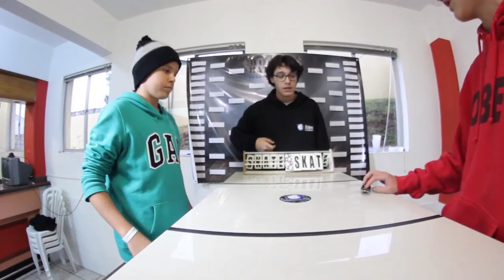Wow's Battle #2 - Danilo Bertolini x Bernardo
Wow's Battle #2! - The real fingerboard battle in Brazil.

Promoted by Wow Fingerboard.
Support by: FingerboardTV, Fingerboard MAG, Tomclé, Fingerstore, Fuerza, Nature Monkeys, Enter.